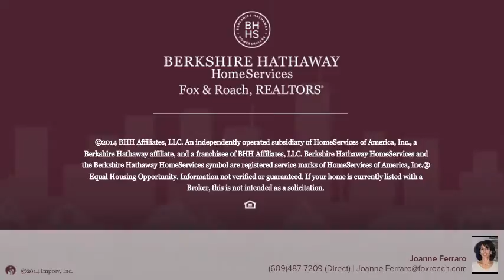9609 Ventnor Avenue B5 Margate, NJ 08402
Joanne Ferraro Berkshire Hathway HomeServices, Fox & Roach - Margate
 1.0 baths